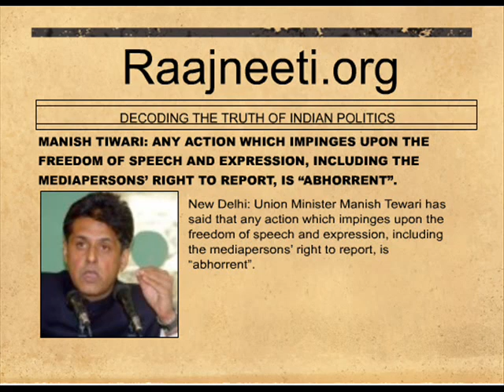MANISH TIWARI TALKS ABOUT FREEDOM OF SPEECH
New Delhi: Union Minister Manish Tewari has said that any action which impinges upon the freedom of speech and expression, including the mediapersons' right to report, is "abhorrent".